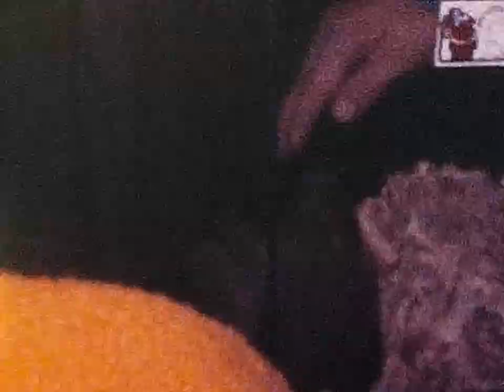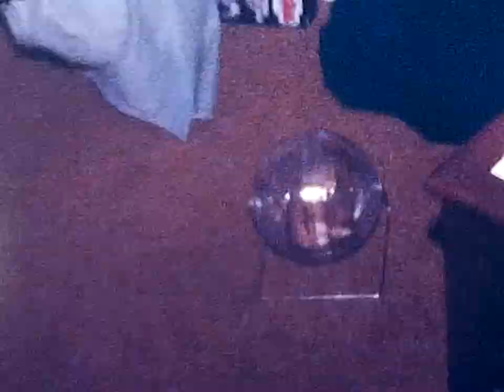Arrasmith Christmas 1980